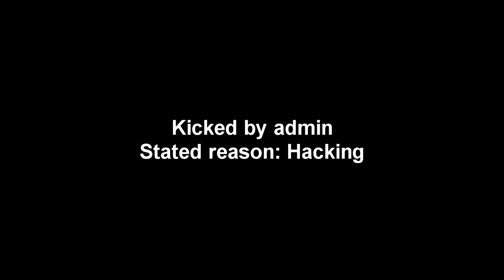BF3 - Cool Pilot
This is nothing special, a short non-intense round with my Jet,
after 2 minutes I got kicked and banned for hacking. I guess the admin didn't like me dodging his heat-seekers or something o.O